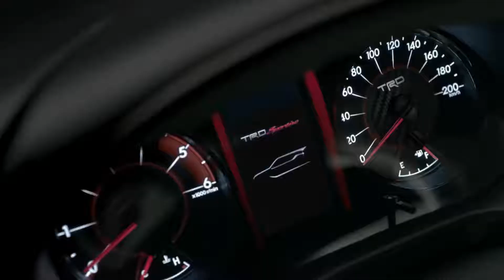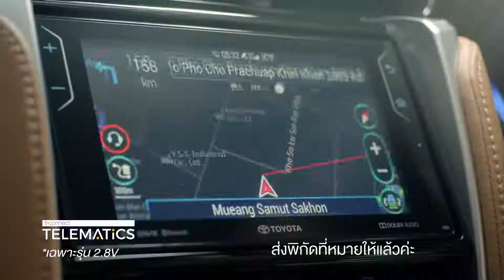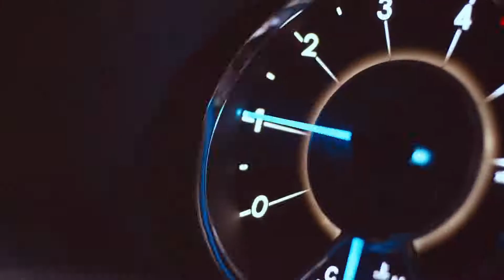New Toyota FORTUNER - Fantastic Family SUV..! | DuDu Ads.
The Toyota Fortuner (Toyota SW4) is easily one of the most popular SUVs in India. Built on a reputation for unquestionable reliability, the Fortuner has seen its prices rise significantly over the years but that hasn’t deterred buyers from coughing up the money. In its latest generation, the 2020 Toyota Fortuner is available with petrol and diesel engines, manual and automatic transmission with the diesel available with a capable 4x4 system as well.

The 2020 Toyota Fortuner is available with a choice of two engines. And surprise, surprise - one of them runs on petrol! The outgoing generation featured 2.5-litre and a 3.0-litre diesel motors, both of which have been binned in lieu of a 2.7-litre petrol motor and a 2.8-litre diesel.

2020 Toyota Fortuner Petrol:

This motor made its India debut under the hood of the Innova Crysta. The four-cylinder unit makes a respectable 166PS of power, and 245Nm of torque. The 2.7-litre engine can be had with a 5-speed manual transmission, or a 6-speed automatic.

2020 Toyota Fortuner Diesel:

Diesel duties are carried out by a lone 2.8-litre, four-cylinder engine. While it might be down on displacement compared to the old 3.0-litre motor, it packs in even more power, and is rated at 177PS. The manual variants get 420Nm of torque, whereas the automatic makes 450Nm.

(2020 Toyota Fortuner TRD Sportivo Variant is shown in the video)

Check out interior, exterior, features and comment down your thoughts on this family SUV!

DuDu Ads is your one stop destination for getting info about every new car released in globe. We deliver a great mixture of automotive content including latest car walkaround, review, teaser of new revealed car, etc. that would help you increase your knowledge and entertainment at same time!